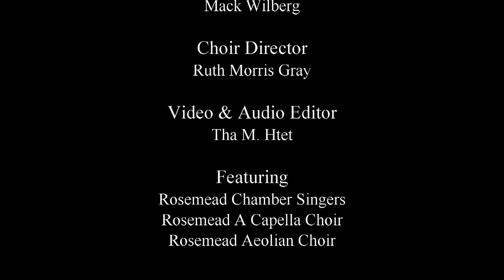Homeward Bound - 2021 Rosemead High Seniors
Featuring the Rosemead High School Choirs.

Directed by Ruth Morris Gray

Video & Audio Editing by Tha M. Htet